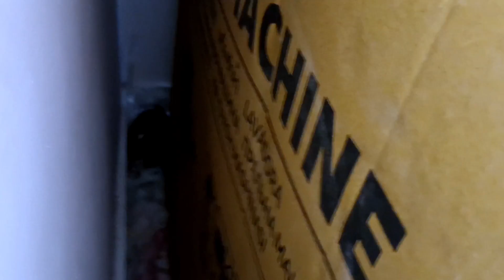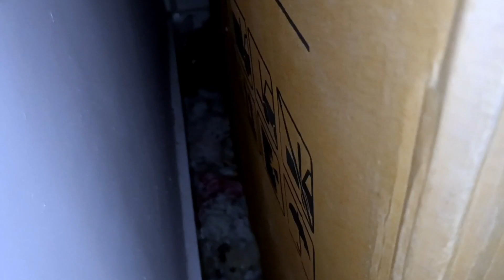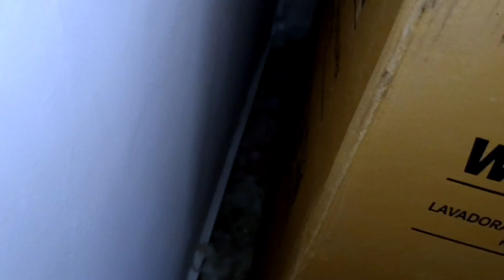Rabbit ke baby par cheti lag gyi ||😱 khargosh ke bachche par chetiya lag gyi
Hi friends!!
Welcome to my chanal Sahar & kafeel vlogs ♥️